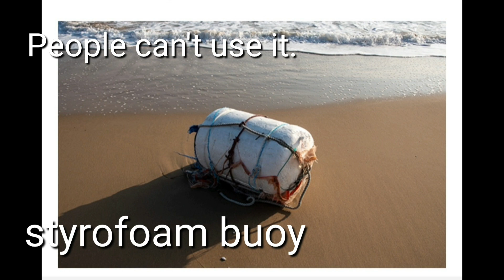Styrofoam buoy target.